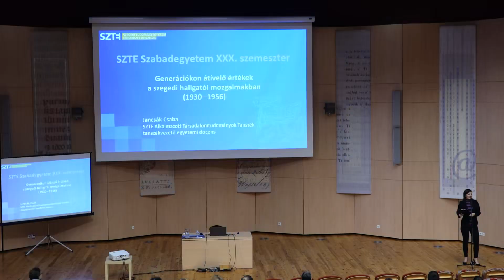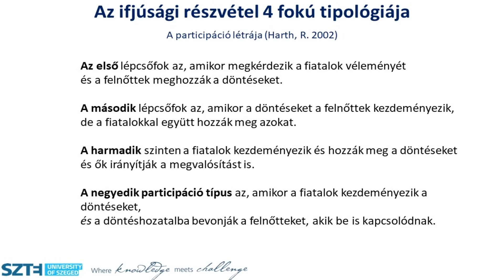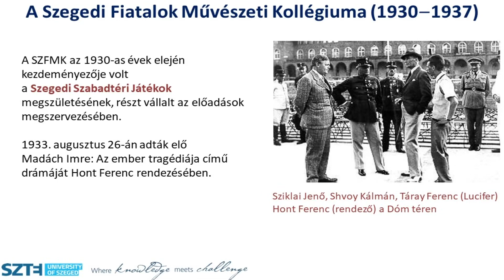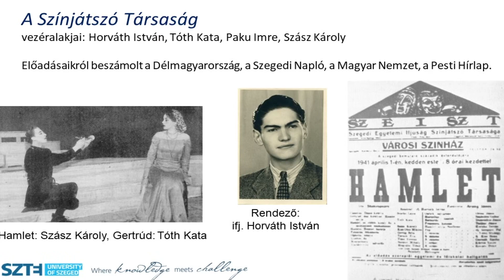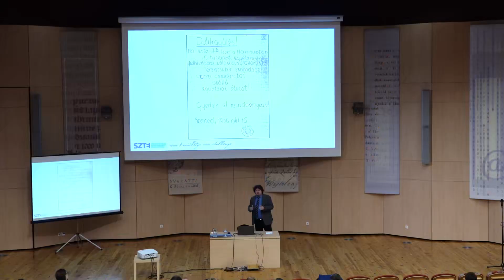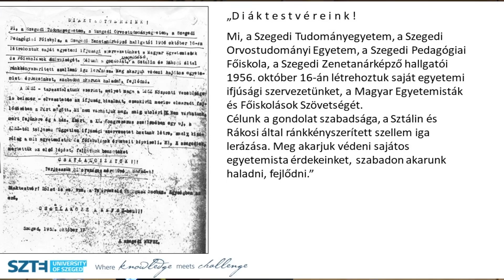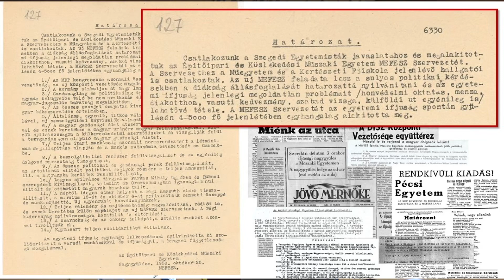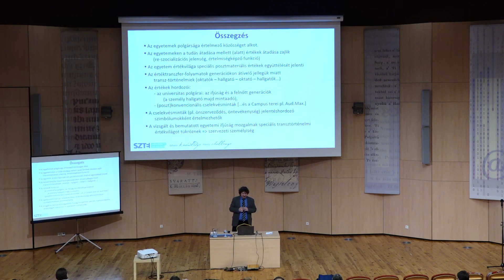Dr. Jancsák Csaba: Generációkon átívelő értékek a szegedi hallgatói mozgalmakban (1930-1956)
Az előadás alapját jelentő kutatás az egyetemi polgárok közösségei által vallott és képviselt társadalmi értékek generációkon átívelő sajátosságait vizsgálta. Az előadás során a hallgatói mozgalmak történeti idővonalát az egyetem szegedi működésének első időszakától az 1956-os forradalom leveretéséig kísérhetjük végig. Megismerjük az egyes ifjúsági szerveződések és szervezetek megszületésének körülményeit, céljait és működésüket, illetve a megszűnés, megszüntetés eseménytörténetét. Az előadás bemutatja a hallgatói demokráciakísérleteket, a mozgalmak történelmi korszakokon átívelő értékvilágát és azon főszereplőket, akik hallgatóként és oktatóként a szabadság, az autonómia, a szubszidiaritás, a szolidaritás, és a tudás társadalmi értékeit képviselték a történelem sorsfordító korszakaiban.